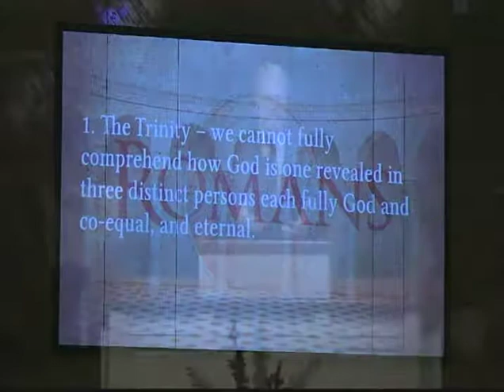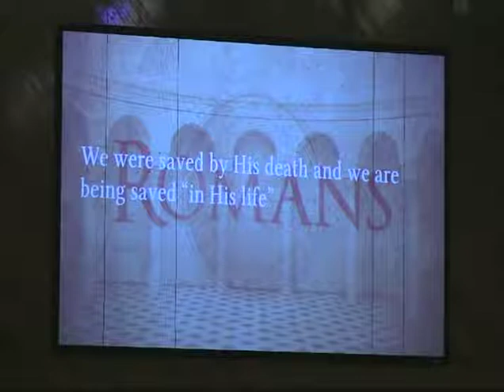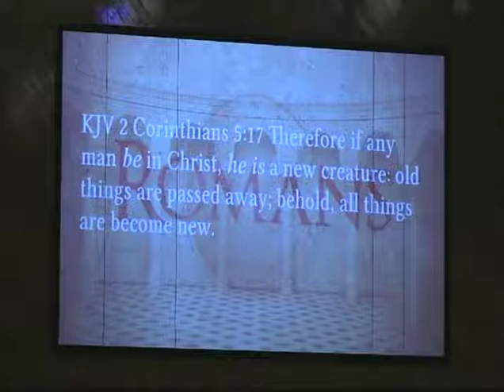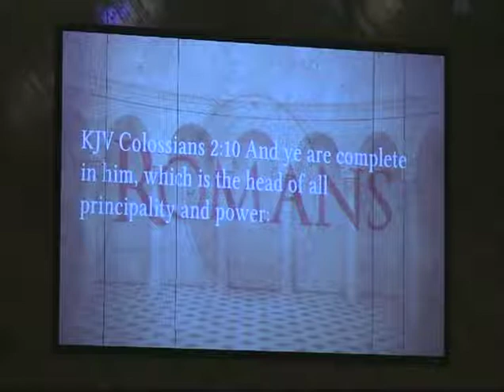The Mystical Union of the Believer (Dr. Jerry Harmon 1/6/19)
Romans 5:10-12
Romans Series
Preached at Grace Bible Baptist Church 1/6/19